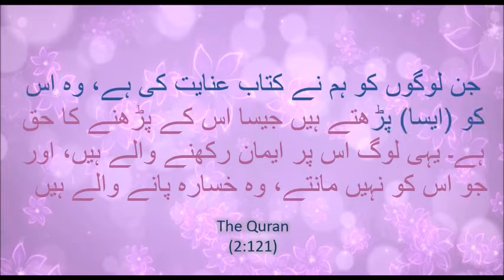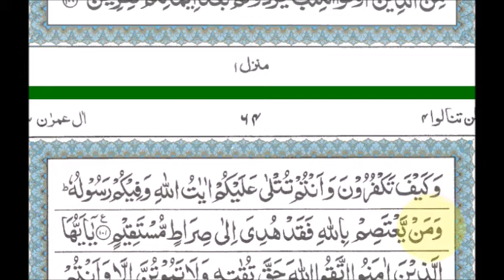Surah Aal-e-Imraan Aayaat 92-101, Tafseer: Dr. Israr Ahmed | Quran For Life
Dear viewers,

This video covers Surah Aal-e-Imraan from Aayaat 92-101.